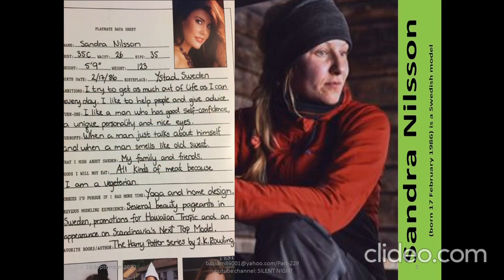American female models Part 229/Music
Sasckya Porto
Sasckya Porto
Sandra Nilsson
Sandra Nilsson
Michelle McLaughlin
Michelle McLaughlin